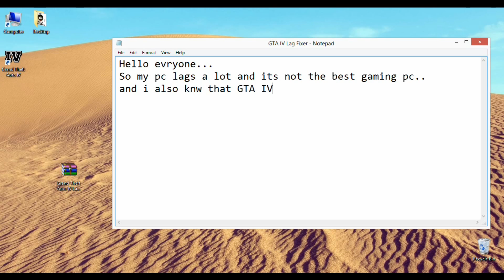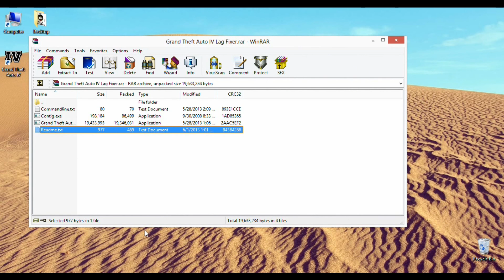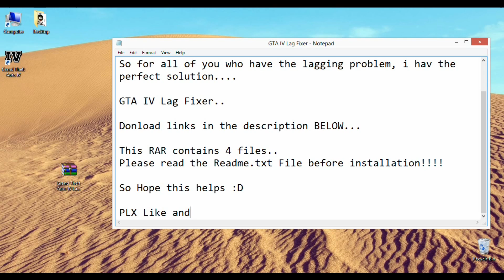GTA IV Lag Fix (Lag Fixer)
-F!Le ReP0-

GTA IV Lag Fixer

Please read the Readme.txt File before installation.

 -F!Le ReP0-